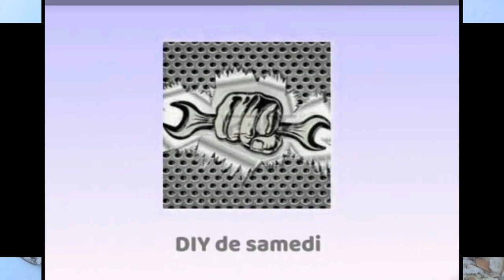إعطي أرانبك النخالة و لن تندم أبدا // فقط على قناة diy du samedi